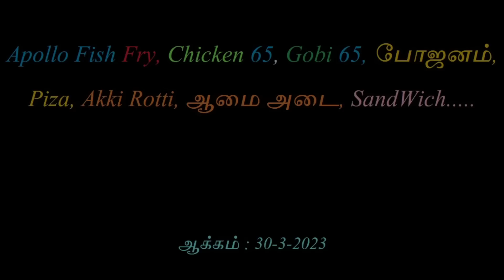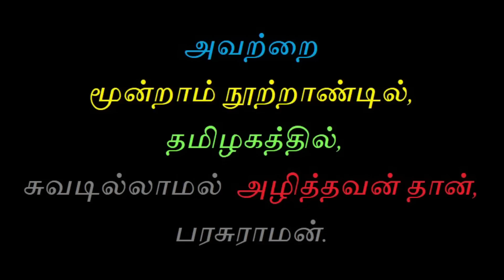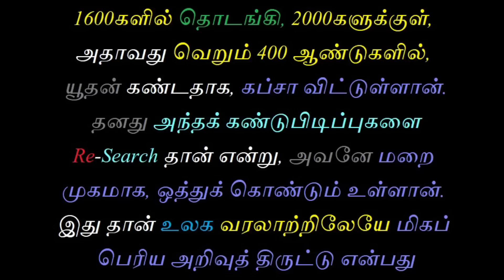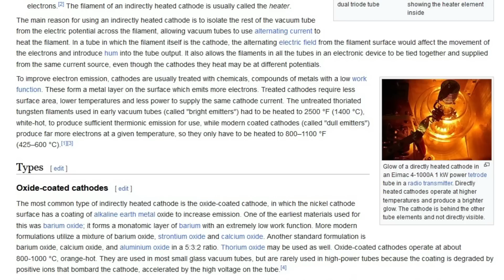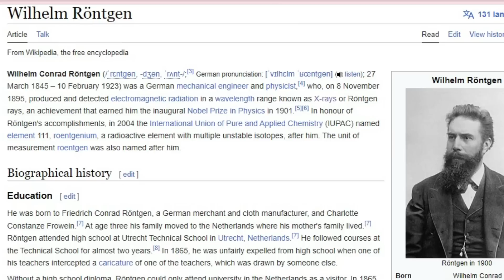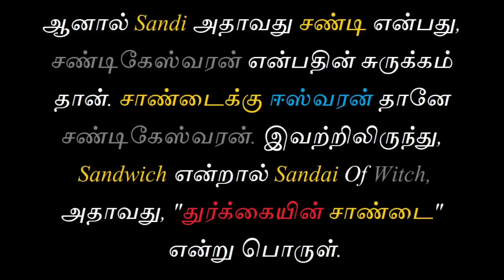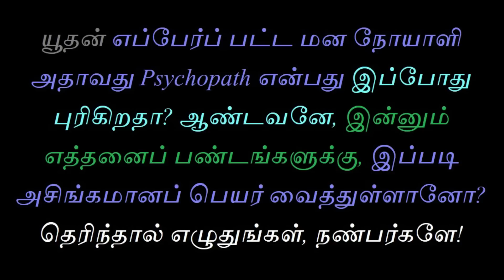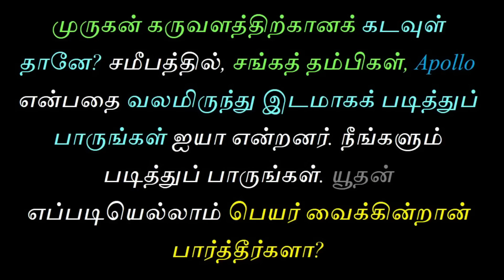Apollo Fish Fry, Chicken 65, Gobi 65, போஜனம், Piza, Akki Rotti, ஆமை அடை, SandWich.....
வக்கிர புத்தி கொண்ட யூதன், சாப்பிடும் பொருட்களுக்கும் கூட, இப்படிக் கேவலமாகப் பெயரிட்டு அழைப்பது, நமக்கு பேரதிர்ச்சியாக உள்ளது.